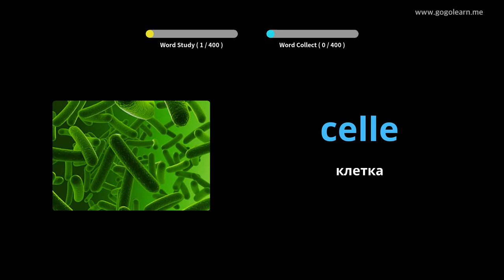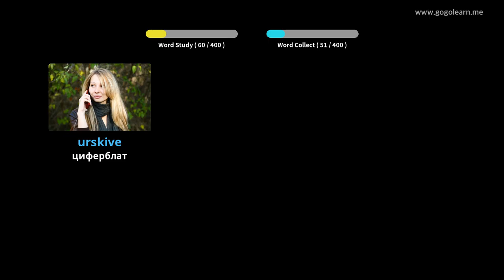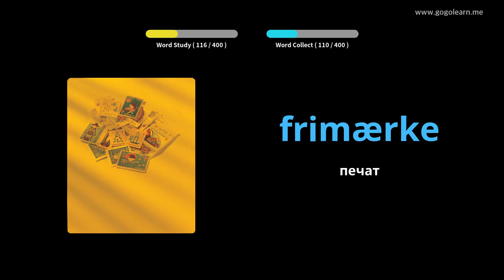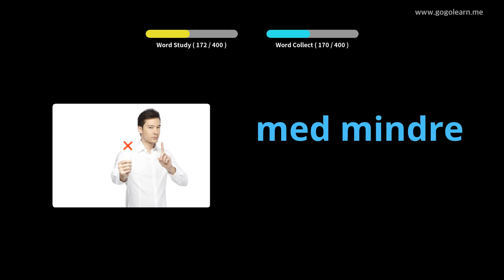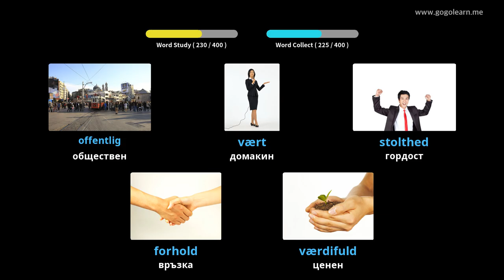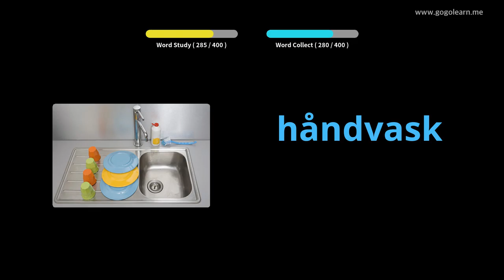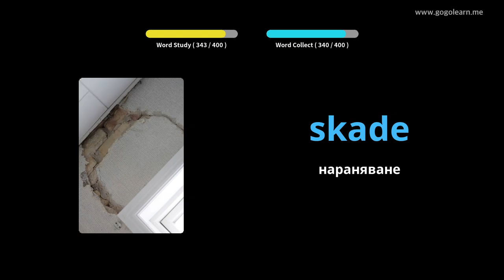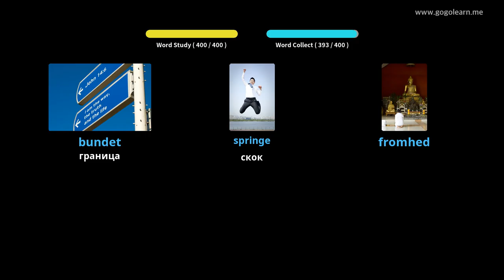Учете с датски снимки | датски речник Средно училище 3 | Golearn